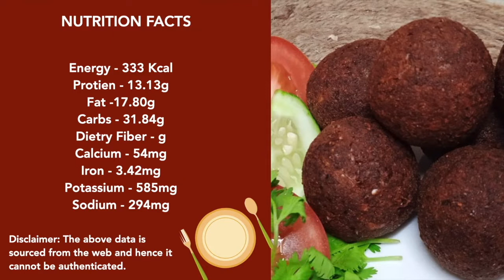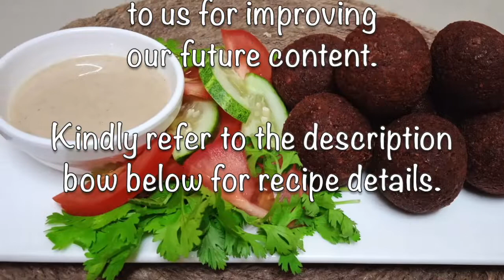LIGHT & CRUNCHY FALAFEL WITH TAHINA SAUCE / फालाफेल कुरमुरे कैसे बनाये #165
Falafel is a deep-fried ball or patty-shaped fritter in Middle Eastern cuisine made from ground chickpeas, broad beans, or both. Falafel is commonly served in a pita, which acts as a pocket, or wrapped in a flatbread known as taboon; "falafel" also frequently refers to a wrapped sandwich that is prepared in this way. The falafel balls are topped with salads, pickled vegetabes, hot sauce, and drizzled with tahini based sauces. Falafel balls may also be eaten alone as a snack or served as part of a maze tray (assortment of appetizers).

INGREDIENTS:
Good for 4 people.

* White Chick Peas - 1 cup
* Fresh Coriander Leaves - 1/2 bunch
* Red Onion - 1 large pc
* Cooking Oil - 1/2 lt
* Sesame Seeds - 150gm
* Light Olive Oil - 6 tbs

NOTE:

  * Serve with fresh salad.

Have you watched my new video yet ?